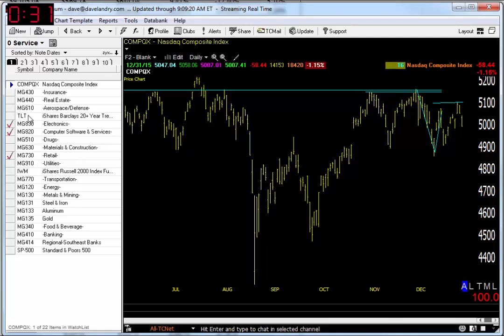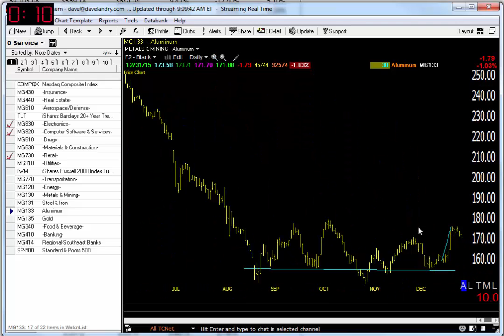01/04/15 Dave Landry's Market In A Minute-Market In Trouble